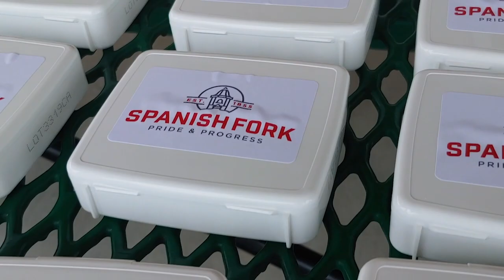Red Knoll Mountain Bike Trail | June 29, 2020